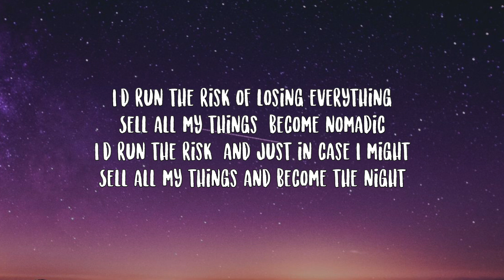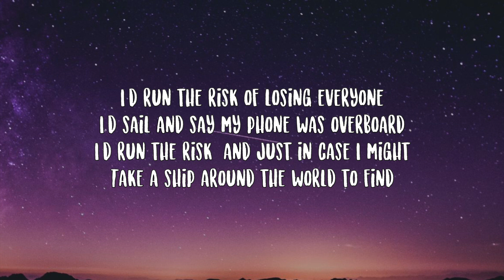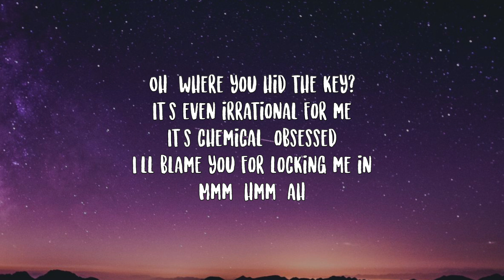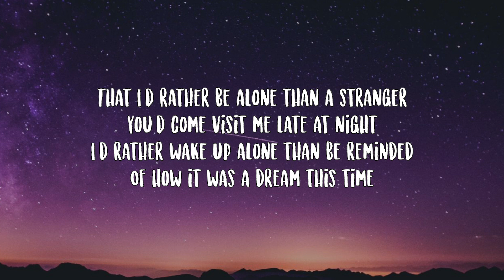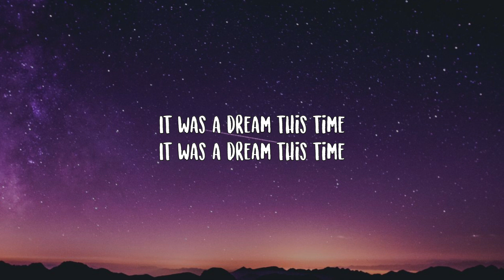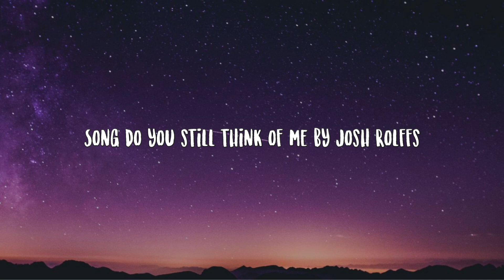Clairo- Nomad Lyrics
I'd run the risk of losing everything
Sell all my things, become nomadic
I'd run the risk, and just in case, I might
Sell all my things and become the night
Oh, it's hard to believe
It's even irrational for me
I'm cynical, a mess
I'm touch starved and shameless
Mm-hmm
But I'd rather be alone than a stranger
You'd come visit me late at night
I'd rather wake up alone than be reminded
Of how it was a dream this time
I'd run the risk of losing everyone
I'd sail and say my phone was overboard
Take a ship around the world to find
Oh, where you hid the key?
It's chemical, obsessed
I blame you for locking me in
Mm-hmm, ah
Every time I see someone new
I just think of you, nothing I do
Can help it now
Guess I'll have to find
That I'd rather be alone than a stranger
It was a dream this time